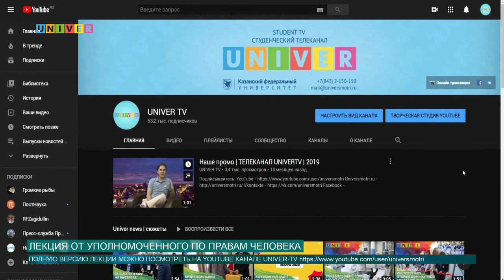ЛЕКЦИЯ ОТ УПОЛНОМОЧЕННОГО ПО ПРАВАМ ЧЕЛОВЕКА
В императорском зале Казанского федерального университета прошла лекция на тему Роль и место института Уполномоченного по правам человека в правозащитной системе России. Лектором выступила российский политик, юрист Татьяна Москалькова. На лекции поднимались вопросы касательно работы института Уполномоченного по правам человека в современном обществе.